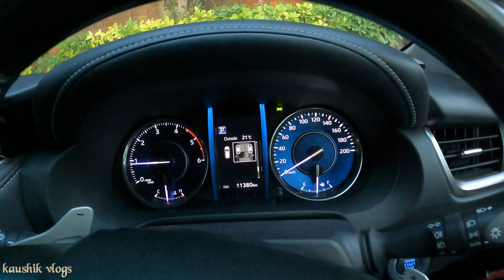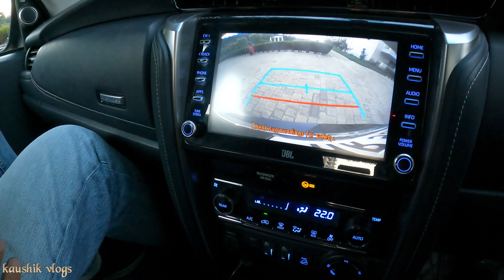अगर 45 lakh है तो ये लेलो fortuner driving experience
book pdi here
Services available for DELHI NCR members currently only

Customers has to book new car  pre-delivery   inspection 1-2 days prior scheduled delivery date. This is to ensure in case there are issues discovered in the car, it can be rectified by the dealer in advance.

Timings: 9 am to 6 pm all days
FB        KAUSHIKVLOGS
TWITTER   KAUSHIKVLOGS